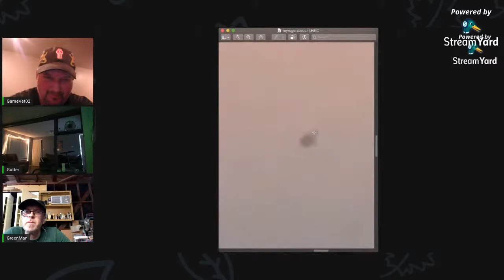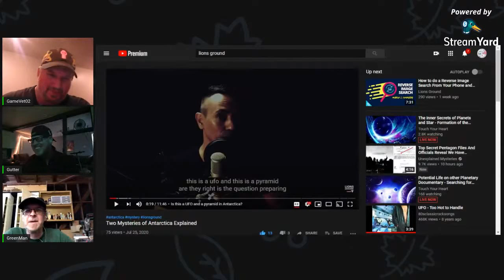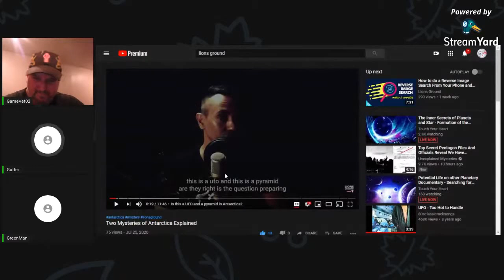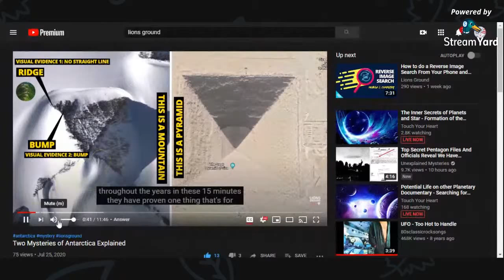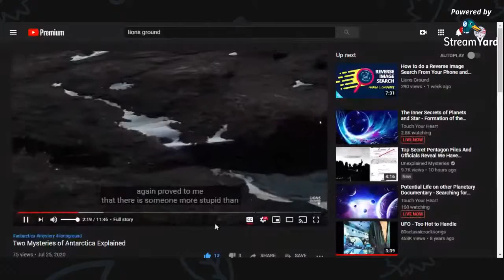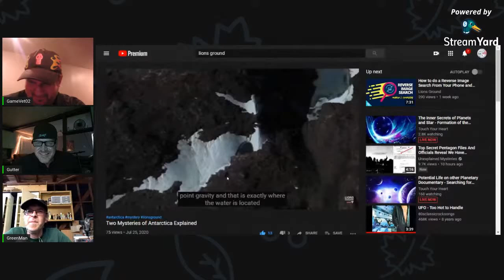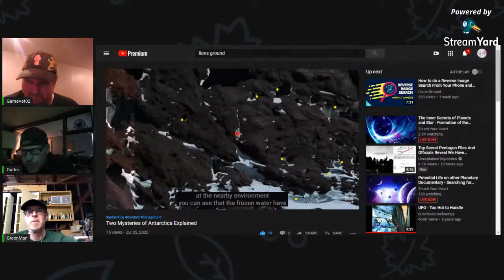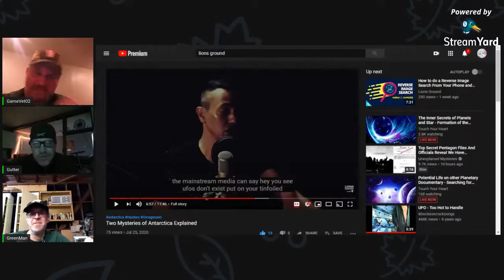Let's Talk Ufo's, Sightings, And Aliens With Gutter!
Join Gutter And I talk ufo's and more! Join in on the fun, and tell us your story!